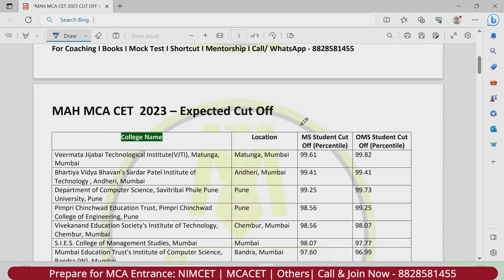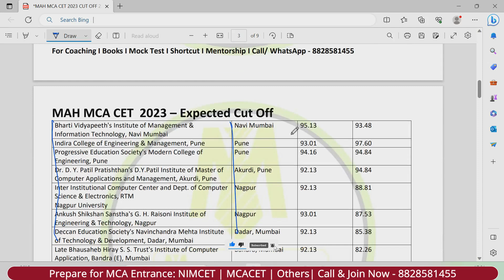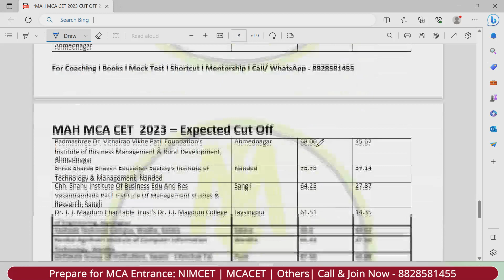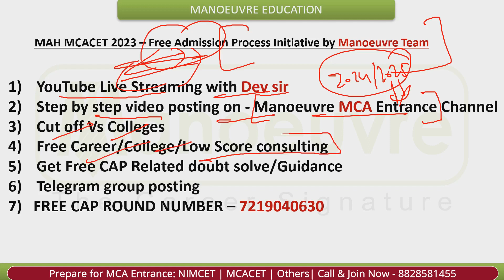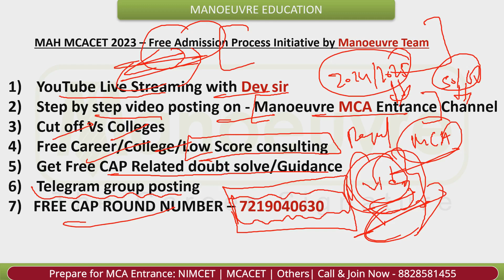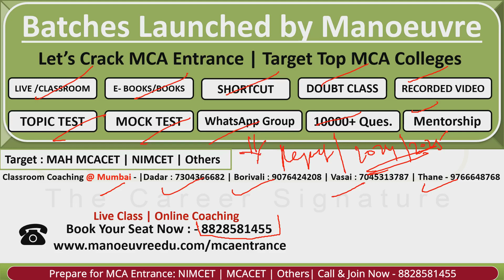MAH MCA CET 2023 - List Of 100 Plus Colleges In Maharashtra | Cut Off | MS/OMS Students | Location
Fill The Form To Download MAH MCA CET 2023 - Expected Cut Off List | MS & OMS & Others | College Vs Cut Off Vs Location

Fill The Form To Join in For MCA CET 2023 Podcast

Call/WhatsApp on :
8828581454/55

CLASSROOM COACHING :-
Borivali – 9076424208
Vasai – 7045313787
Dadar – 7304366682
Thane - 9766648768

MCA CHANNEL

MUST WATCH

MAH MCA CET - List Of MCA Colleges in Mumbai, Thane | Top MCA Colleges | Must Watch

Manoeuvre Education

how to start mca preparation
mca cet preparation
mh mca syllabus
mh mca quant section
mh mca preparation strategy
mh mca top colleges
mca top colleges in india
mh mca cet logical section shortcut tips
mh mca cet  english section
mh mca cet basic maths shortcut tips & tricks
mh mca cet best study material
mh mca cet coaching classes in mumbai
mh mca cet  coaching classes in india
mah mca cet
VJTI
SPIT
VESIT
mca cet 2023 college vs cut off
mcacet cap round
mca cet 2023 cut off
mca cet 2023 topper percentile
mca cet 2023 cap round documents
mah mca cet 2023 cap round